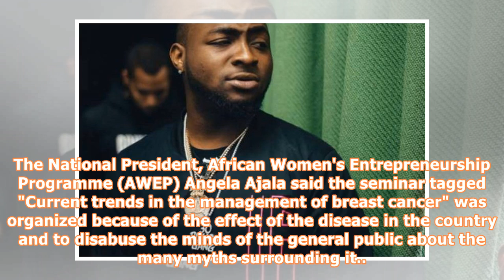Nigeria: '15,000 Nigerian Women Die Annually From Breast Cancer'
By Ojoma AkorAbout 15, 000 women in the country die of breast cancer annually, a medical oncologist, specialized in breast cancer, Dr Bisi Ademuyiwa has said. She disclosed this yesterday during a seminar organized by AXA Mansard HMO in collaboration with the African Women's Entrepreneurship Program (AWEP) in Abuja. Dr Ademuyiwa who is ranked by Forbes as one of the top 27 breast oncologists in the United States of America (USA) said about 27,000 to 30, 000 women in the country were diagnosed wi...